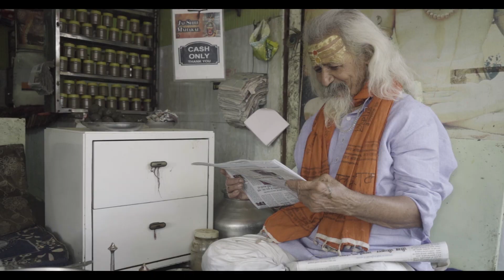TRY THIS JADIBOOTI IT WILL MAKE YOU HIGH-BHANGGOTA UJJAIN | EVERYTHING ABOUT ANCIENT JADIBUTTI BHANG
Last week I visited ujjain where i found this intresting shop of BHANG GHOTA (mahakleshwar bhang gota infront of mahakaleshwar jyotirling temple ujjain) which is found only in some states of india and this made me document everything and make a video. the shop owner (baba) gave some valueable information about bhang, Hope you will like this video thanks !!